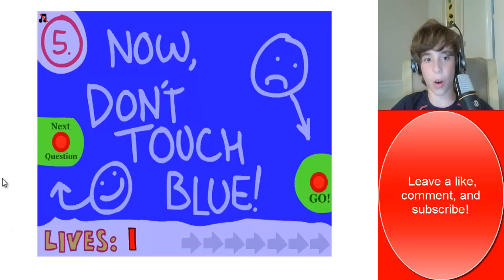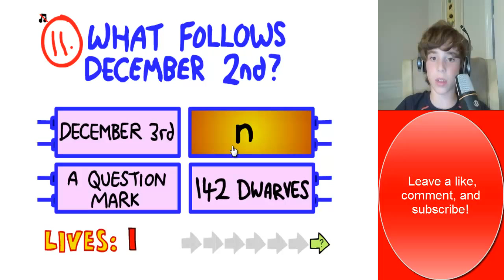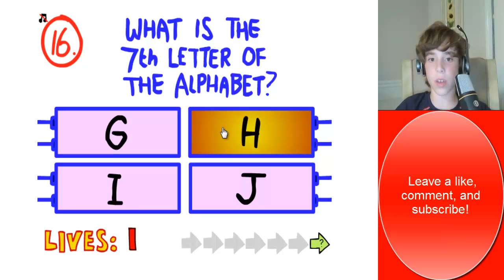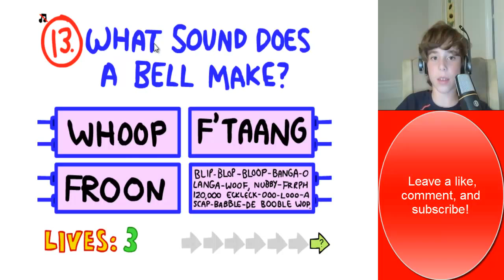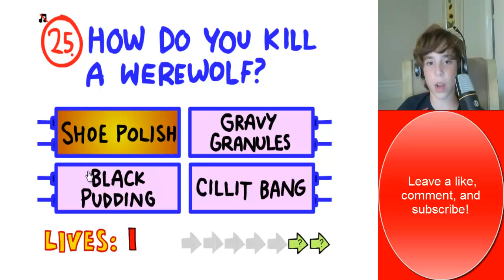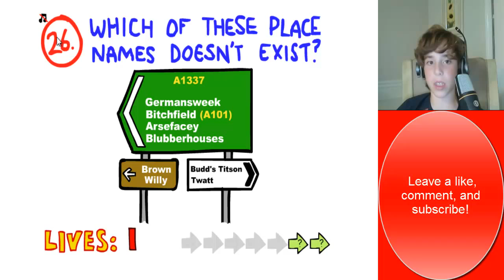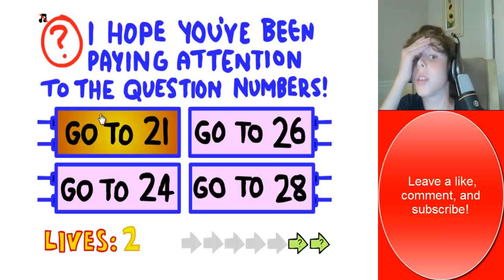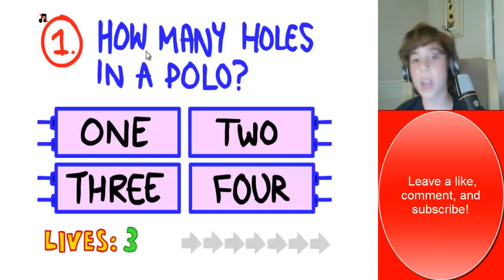THE IMPOSSIBLE QUIZ!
Today I will be playing the impossible quiz and it is impossible! Mwahhhhhahahahahah! (tried my best with the evil laugh)